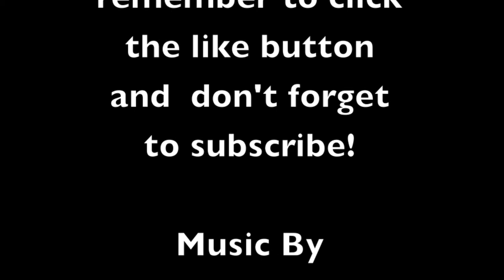Why do engineering manager interviews have coding questions?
I take a stab at answering questions on Quora.  For this video I tackle why do engineering manager interviews have coding questions?

Song Title: Chauncey

Eliot always has something on his mind, don't forget to visit his blog: